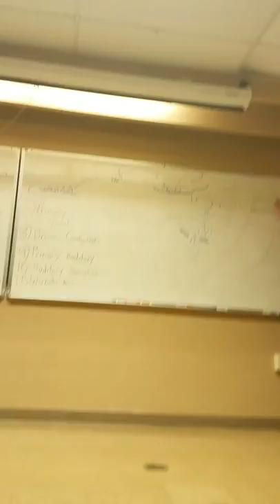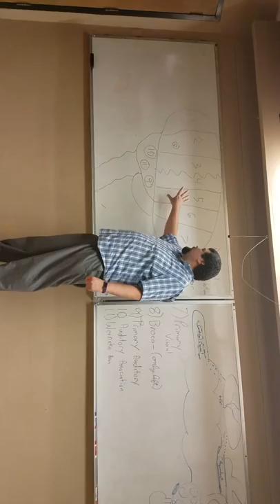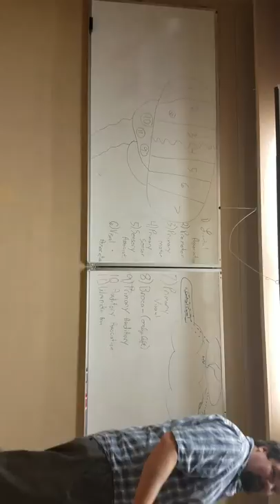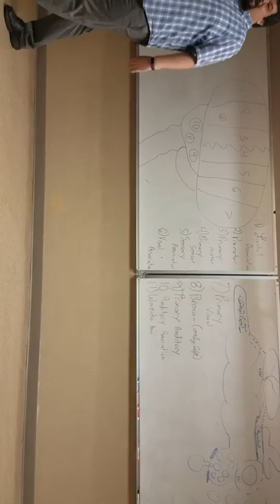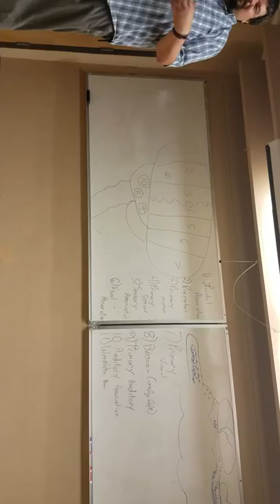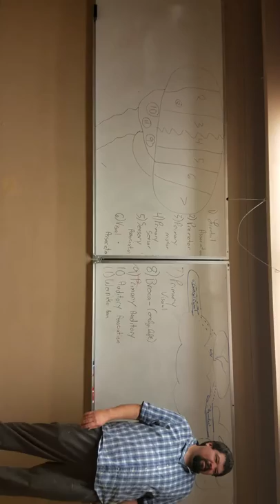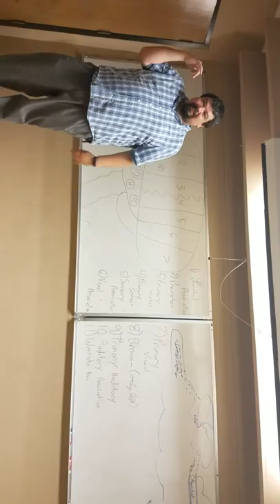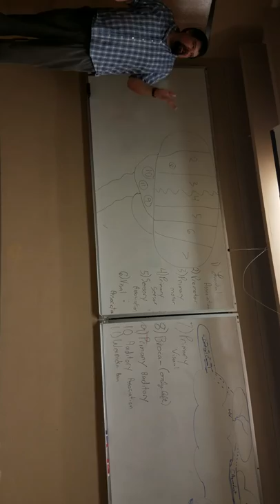Study for exam 3 A&P